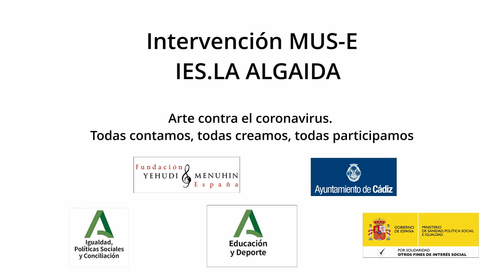Intervención MUS-E. IES.LA ALGAIDA. Cádiz. Andalucía. Todas participamos